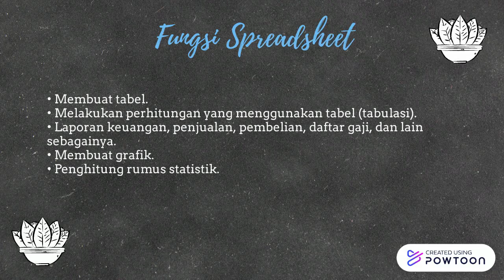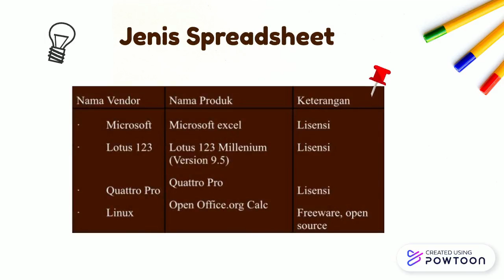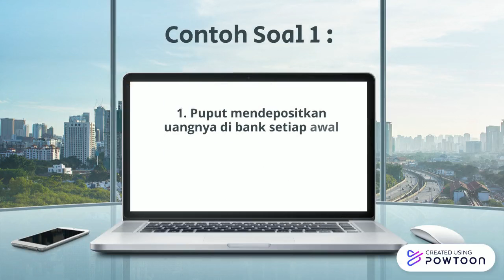Spreadsheet Pada Matematika Keuangan